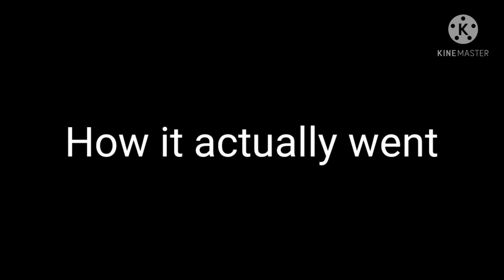Dabi is touya: Canon vs. Fanon Mha/Bnha